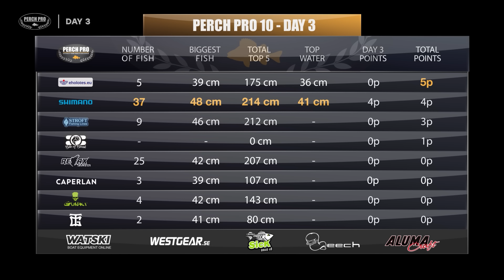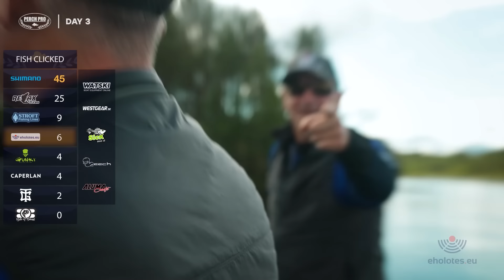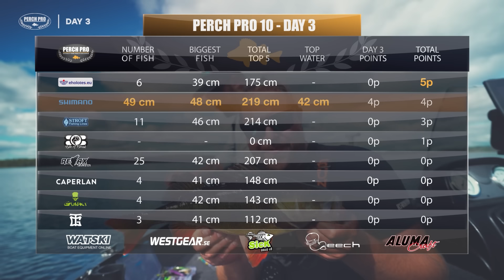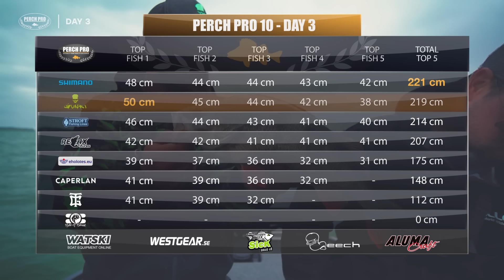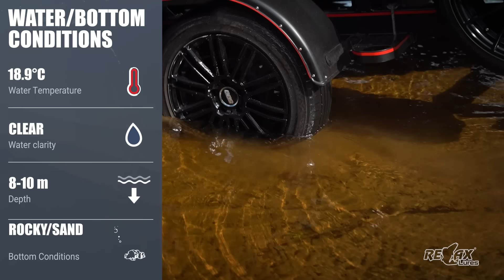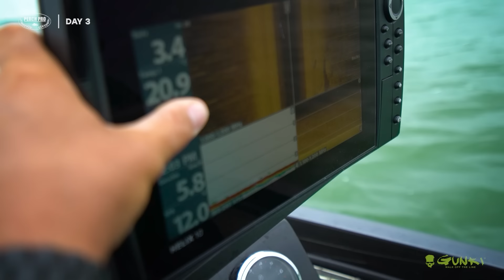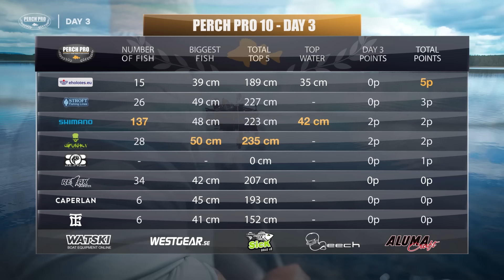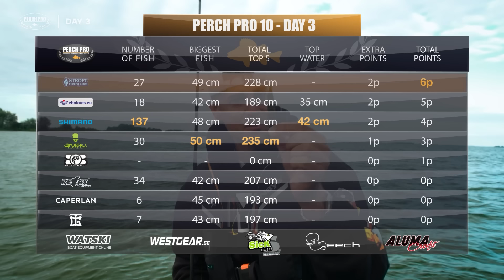PERCH PRO 10 - Episode 6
16 anglers fighting for 480 hours to catch as many and big perch as possible - anywhere in Europe. This is PERCH PRO 10.

French, German, Swedish, Russian, Spanish and Polish subtitles are available.

The 8 teams competing in PERCH PRO 10 are:
Shimano - Pelle Seth & Pawel Karwowski
Team Galant - Edvin Johansson & Tobias Ekvall
Nays/Stroft - Dustin Schöne & Sebastian Binapfl
Bite of Bleak - Peter Fredriksson & Jonas Norberg
Caperlan - Damien Bourgeais & Julien Mouton
Eholotes.eu - Martins Balodis & Kristians Godins
Illex/Gunki - Marc Ptacovsky & Rick Barten
Extreme/Relax - Robert Boanta & Arkadiusz Stawiarski

This season there will be six episodes, released Fridays at 19:00 CET

Which team do you think will win this year?